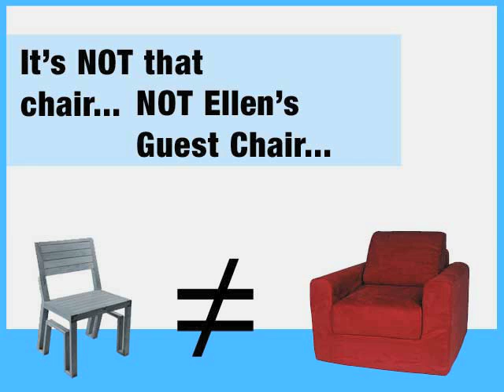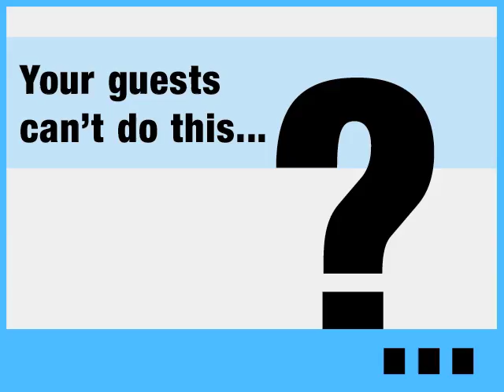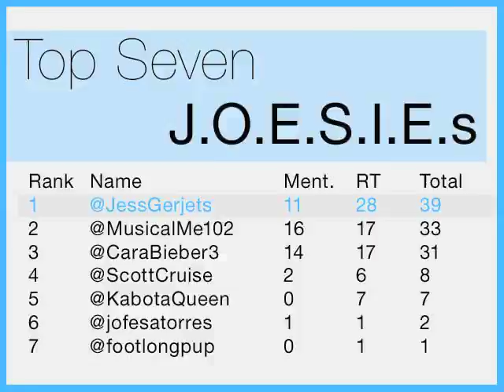Quest to be the Guest on the Ellen DeGeneres Show! Ep. 8. Murder of a Friend :(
Check out episode 8 where I say goodbye to a real old friend :( Also have an awesome joesie of the week thanks to J.Block!